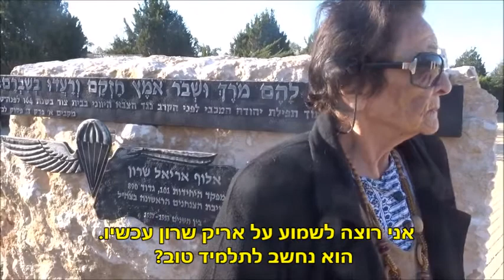נעמי עורב מספרת על אריק שרון באנדרטת החץ השחור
Naomi Orev tells about Arik Sharon her friend fro hugh school in Tel-Aviv.
In Hebrew with Hebrew subtitles.